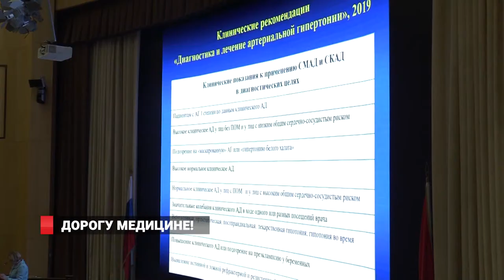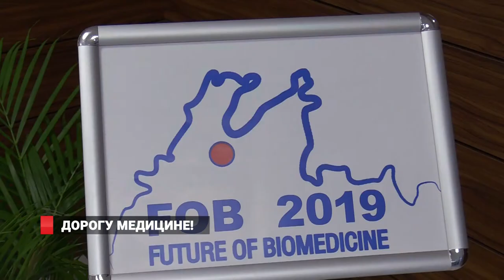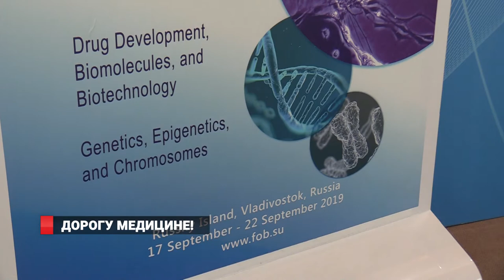ДОРОГУ МЕДИЦИНЕ!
Более 4 тысяч врачей съехались во Владивосток для участия в  Тихоокеанском медицинском конгрессе. Это представители российского и зарубежного медсообщества – профессора, ученые, практикующие врачи, специалисты в области клинической фармакологии, деятели науки и студенты.  На повестке - доступность медицинских услуг, лекарственного обеспечения, подготовка кадров, демография, внедрение передовых технологий.